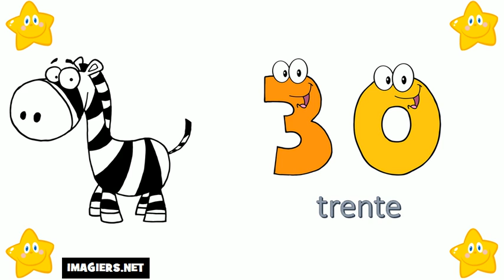Aprende Francés # Los números del 20 al 30